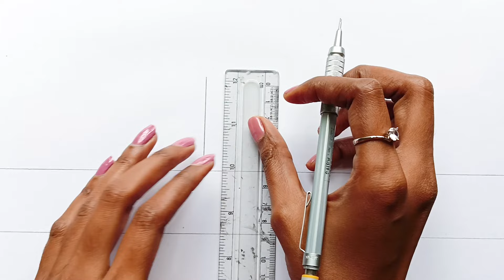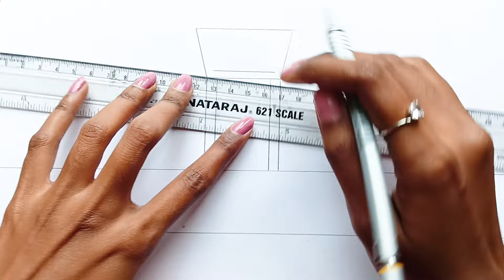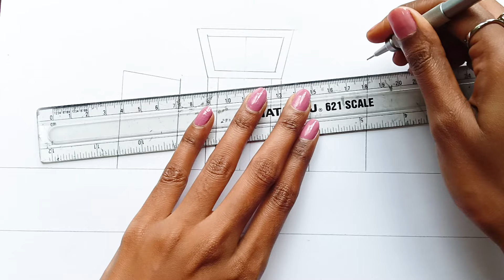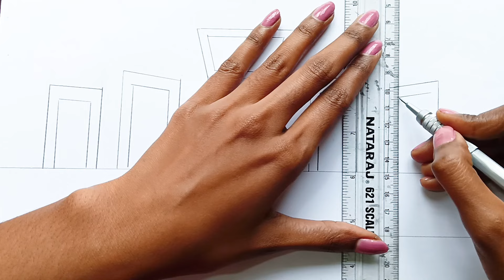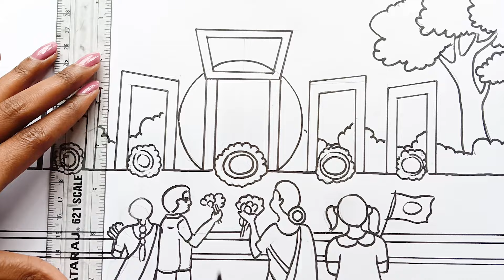২১ শে ফেব্রুয়ারি দৃশ্য আঁকা | মাতৃভাষা দিবসের দৃশ্য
How to draw 21st February Scenery
২১ শে ফেব্রুয়ারি দৃশ্য আঁকা
মাতৃভাষা দিবসের দৃশ্য
২১ শে ফেব্রুয়ারি দৃশ্য আঁকা
২১ শে ফেব্রুয়ারি দৃশ্য আঁকা সহজ
International mother language day drawing
শহীদ মিনার আঁকা
ভাষা আন্দোলনের ছবি আঁকা
21 february drawing
২১ শে ফেব্রুয়ারি ছবি আঁকা